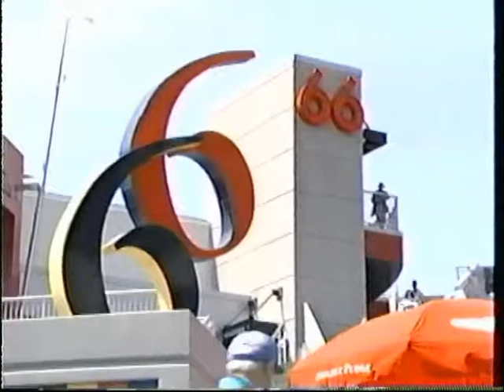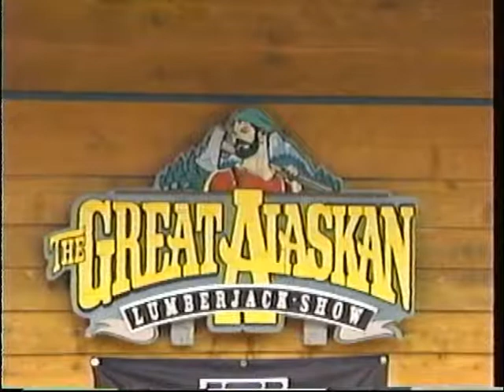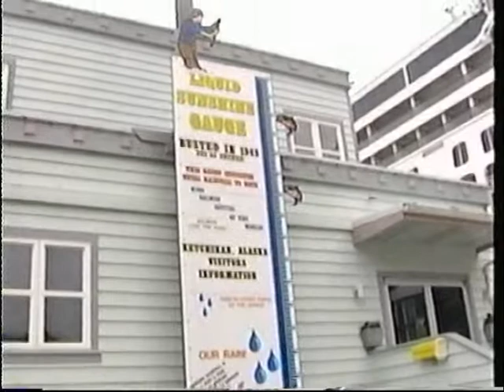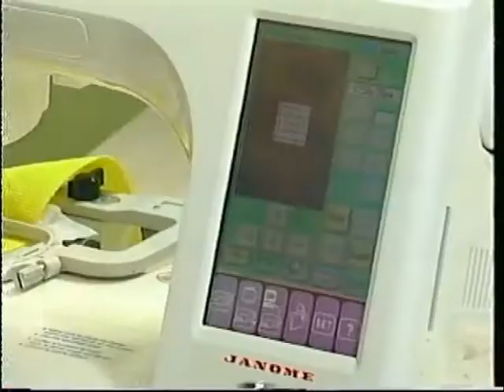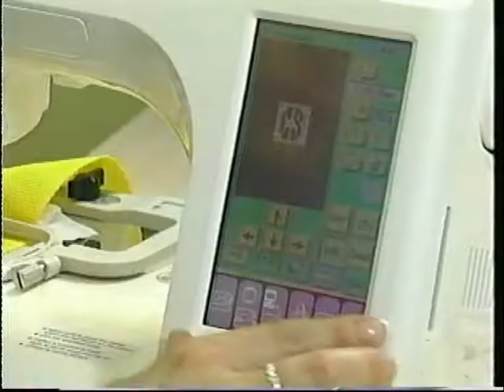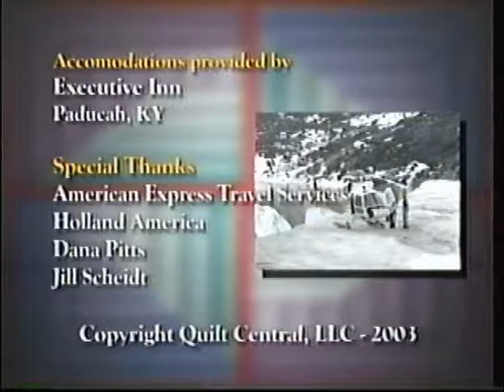Quilt Central TV: On the Road (Ep. 408)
Join Cindy on a fantastic adventure aboard the American Express Travel Services Alaskan quilting cruise. Enjoy touring with her the breathtaking sites and friendly quilt shops of Juneau, Sitka and Ketchikan. Cynthia Scott of Janome is back, making customized, monogrammed luggage tags so your bags stand out in the crowd. Celebrity teacher Jodi Beamish shows how to quilt perfect rounds with the Circle Lord on the longarm machine.